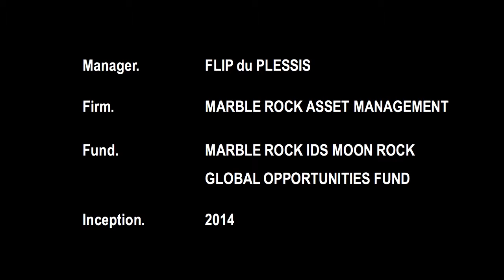Flip Du Plesis - Marble Rock Asset Management - Part 3 - How is your fund different?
In this interview, Andrew Ludwig from BLACK ONYX asks Flip du Plesis from the “Marble Rock IDS Moon Rock Global Opportunities Fund”:

How is your fund different?

BLACK ONYX is a hedge fund distribution specialist, assisting wealth advisors with their business development and experienced investors with sophisticated portfolio construction. We perform an intermediary role assembling award winning FSB regulated hedge funds into cost efficient CIS structures, while running no public funds of our own.

• Long Only
• Market Neutral
• Fixed Income
• Multi-Asset
• Multi-Manager